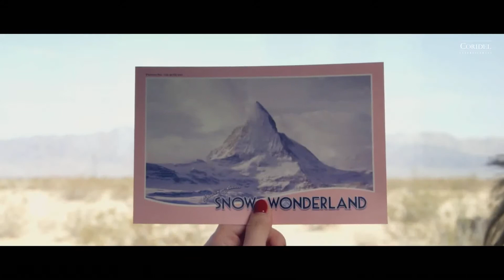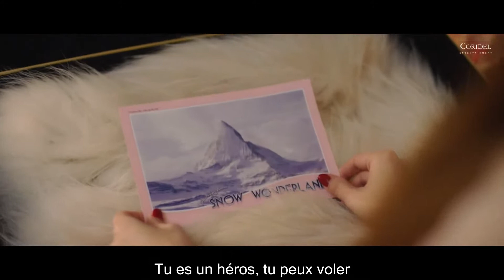[PandaNa Fansub] Jessica - Fly (Feat. Fabolous) (VOSTFR)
Nouvelle vidéo ! Désolée j'ai essayé de vous la mettre hier mais ça n'a pas marché alors je j'essaye une nouvelle fois ! ^.^